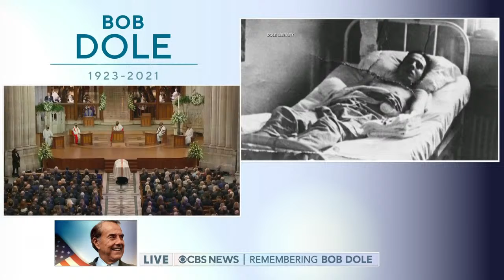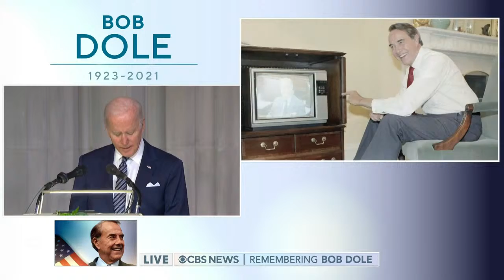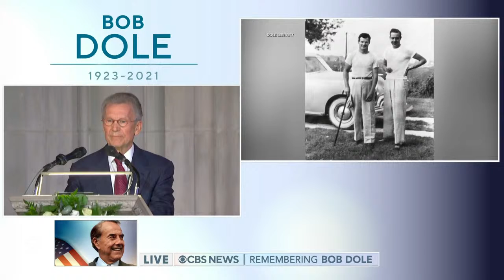Bob Dole's funeral service in Washington, D.C. | full video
A funeral service was held Friday for Bob Dole in Washington, D.C. Family, political leaders, and dignitaries paid tribute to the former senator, who died Sunday at 98.